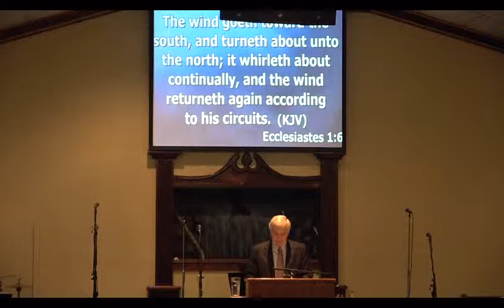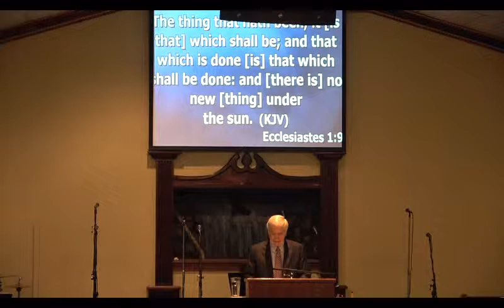"Building Sandcastles in the Sand" Rev. David A. Hodge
1/27/2019 Sunday Morning Service at the First United Pentecostal Church of Savannah, GA with Pastor, Rev. David A. Hodge.
We welcome you to come worship the Lord with us.
Scriptural Text: Ecclesiastes 1:1-11